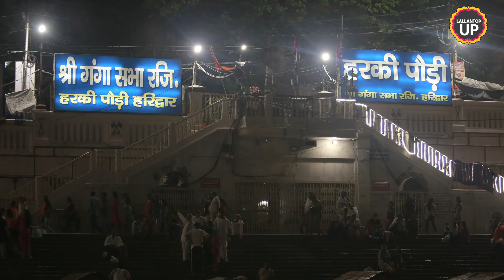MahaShivratri पर Lallantop Reporter की कांवड़ यात्रा | बोल बम | Shiva | Documentary | Kanwar Yatra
Directed By: Rajat Sain
Produced By: The Lallantop
DOP: Amitesh & Rajat Sain
Script: Vishal & Rajat Sain
Editing: Rajat Sain